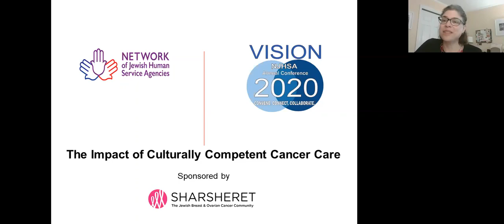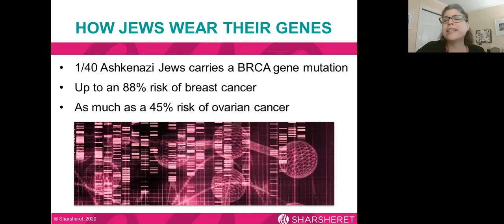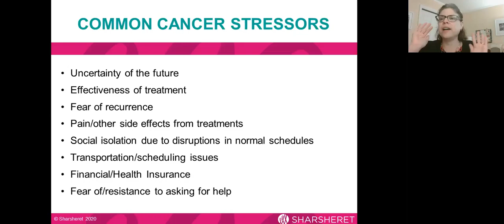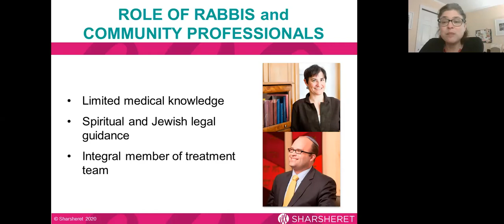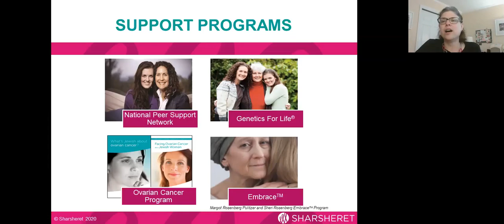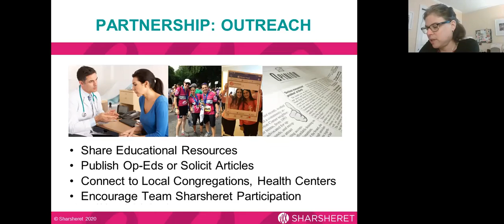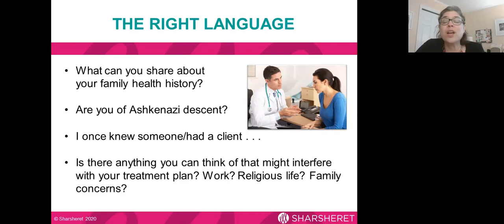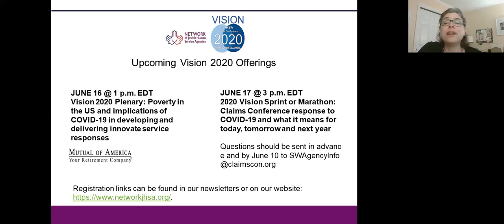Partner Training: The Impact of Culturally Competent Cancer Care National Webinar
In coordination with the Centers for Disease Control and Prevention, and as part of the NJHSA Vision 2020 conference, Sharsheret has developed a comprehensive 90 minute in-service training webinar for our community partners and those organizations interested in partnering. The training includes information on the importance of culturally competent cancer support, how social service agencies can offer much needed support, and supporting those facing cancer during a pandemic.